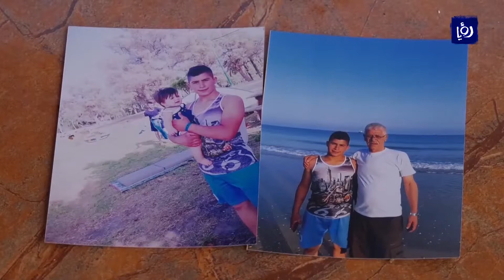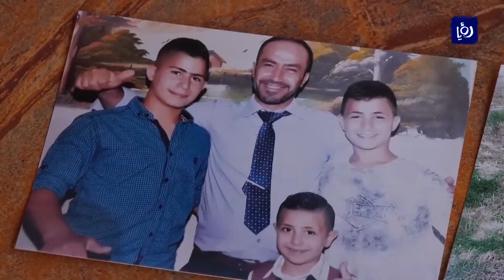الاحتلال يواصل اعتقال طفلين فلسطينيين رغم وضعهما الصحي الحرج - (10-10-2018)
في حلقةٍ من مسلسلِ اعتداءات سلطات الاحتلال على الأطفالِ الفلسطينيين، تواصلُ إدارةُ سجنِ مَجِدّو اعتقال َالطفلين لؤي عليان من العيسوية وحربي الرَجبي من سلوان، اللذين يعانيانِ من مرض السكريِ وحُمّى البحر المتوسط، متعمدةً إهمالَ وضعهِما الصحي.